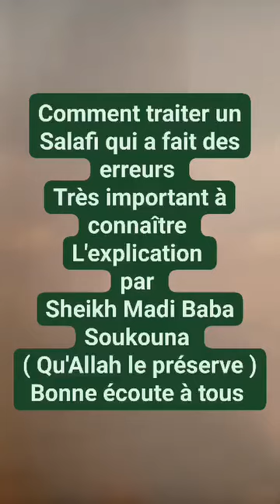*☪️ Rappel du Jour ☪️*Temps fort des questions et réponses en Bambara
La Da'awa Salafiyyah à la Voie Prophétique 🕌 *
Vous présente: